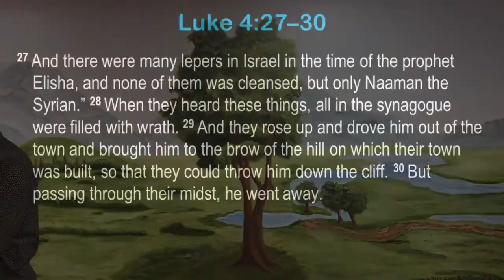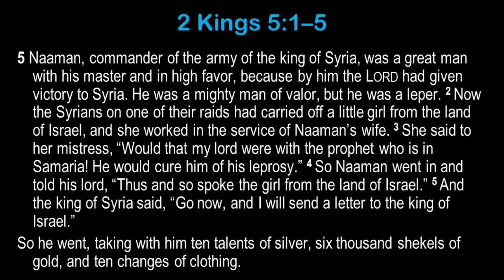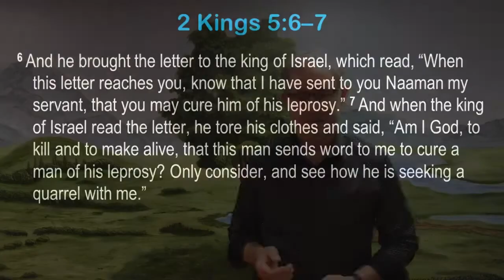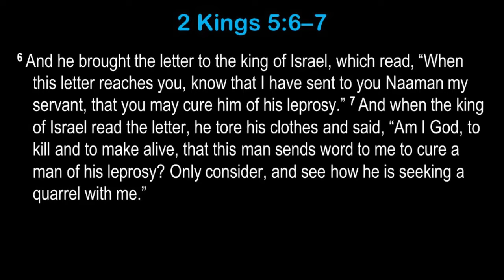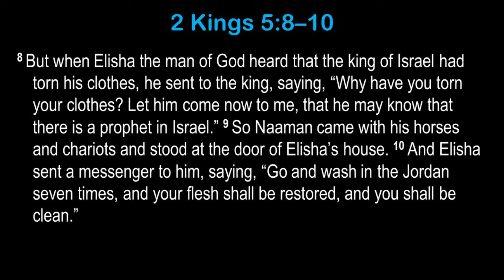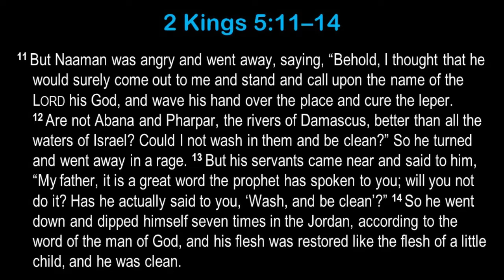Because We Believe #4